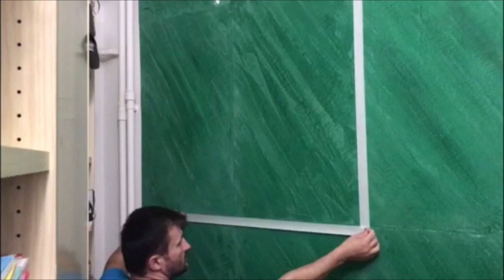Making Red Stucco Veneciano by Skarpato Art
Stuko Veneciano, as its name implies, is a fantastic style of stucco. Its origins start from Rome and Venice, from where it has been inspired. The shape of this technique is reminiscent of the Renaissance marbles due to its characteristic ripples. It is also called Stokos Venetsiano and is the first choice for people who want to bring something modern and classic at home.